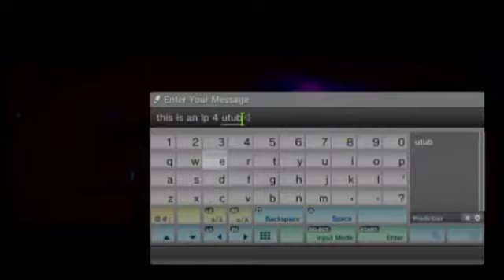Let's Play Little Big Planet 2: Part 6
Welcome to the world of cake. Oh wait, IT'S A LIE!